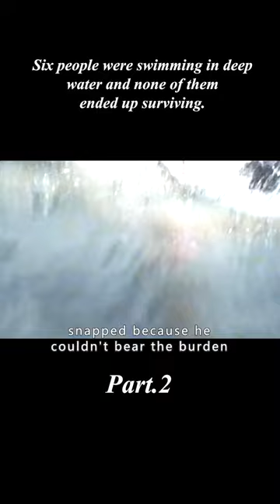Six people were swimming in deep water and none of them ended up surviving.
Movie title:Open water

Genre: Drama / Thriller / Horror

Overview: Daniel (Daniel Travis) and Susan (Blanchard Ryan) take a rare vacation to the Bahamas, hoping to repair their estranged relationship, but the vacation doesn't start out well. The air conditioning in the hotel room fails, and the unbearable heat, combined with swarms of mosquito bites at night, leave them exhausted, but it's not until they go scuba diving that they finally get to relax. The magical beauty of the deep sea continues to bring surprises to the duo, so much so that they were so mesmerized that they missed the time to board the boat, and the careless tour guide drove the boat back to the ship after hastily counting the tourists. Surfacing, the duo waits for the guide to realize they are missing and return to rescue them, but as time passes, they begin to realize the dangers they face. Jellyfish, sharks attacked in turn, coupled with intolerable hunger and physical limitations, the two in the middle of the ocean in the waiting slowly desperate .
　　Based on true events, this movie has been hailed as the scariest film since the 1999 Sundance award-winning Blair Witch.